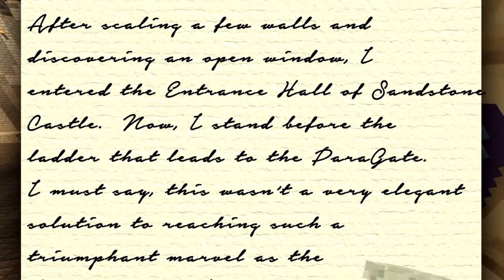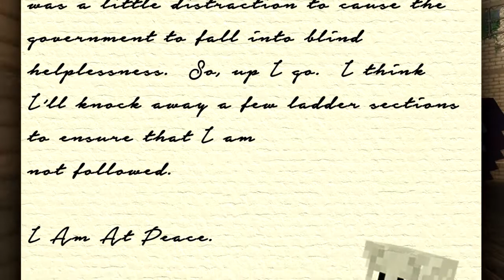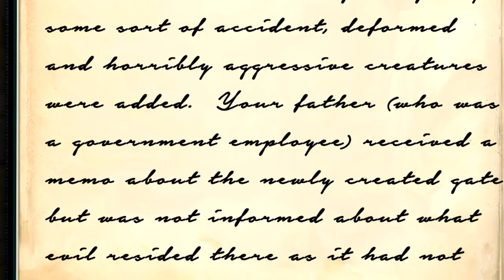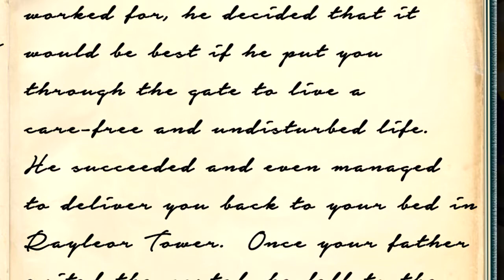FINALE | FATHER | Minecraft Adventure Map - #7